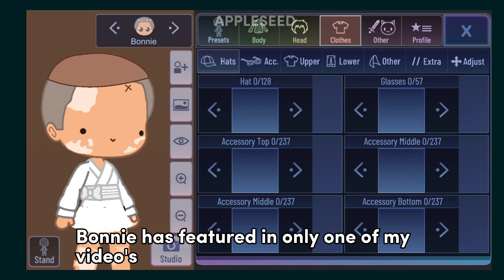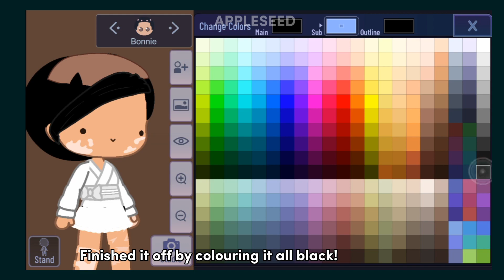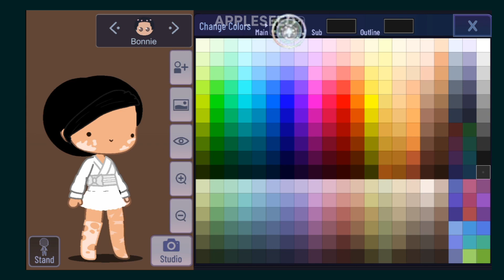How to Make a Bonnet in Gacha Club🌼🪵[RE-UPLOAD]|Appleseed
07/01/23
At the time I wrote this, YouTube is yet to cut out the Gacha Nox Segment in my video.
Hi guys. It is or it will become evident that some parts of this video have been removed due to the creator of Gacha Nox having traced assets from other GachaTubers. Therefore I will and have been removing all Gacha Nox creations I have made from all my platforms. Thank you.
Hey guys! I had a to reupload this video because I noticed it had black bars surrounding it. I got a new device recently and didn't even realise capcut did this to my videos, sadly I can not do much about it with my older videos which it has affected. Those will continue to be faulty 🙁
I will now let you get back to the original description

It's official. Adjustments are the absolute best thing to happen to the Gacha franchise.

Thank you guys for watching yet other video! I really had a eureka moment when Gacha Nox came out, other wise I've wanted to make this for so longg you have no idea

Chapters 🌛
00:00 Bonnet Tutorial
02:10 Outro
Codes 💻
Gacha Club: 3GIF9NG
Online codes not working? Here are the offline ones!

SHOW SOME LOVE TO THESE AMAZING CREATORS💚😍!
SDX Bonnets
Prod. kosei

Apps used: Capcut, Ibispaint, Gacha Club
Time taken: About 5 hours
LEGAL STUFFS🤩:
Tags🌼:
- Adapted from @bunnyboo8462
~ Appleseed_Abee💚☕